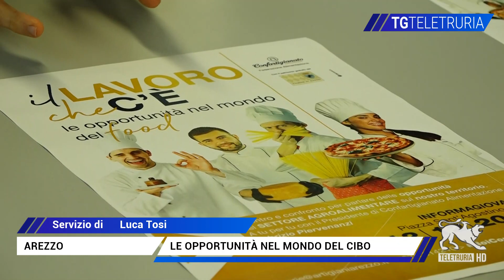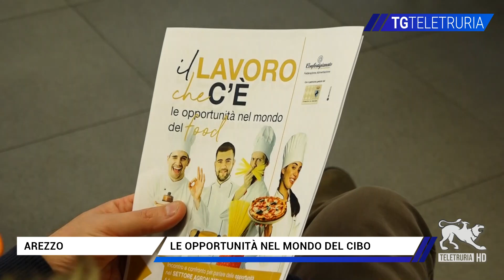Le opportunità nel mondo del cibo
Alimentazione fa rima con occupazione: “Il lavoro che c’è. Le opportunità nel mondo del cibo”. E' il tema di un incontro in programma nella sede di Informagiovani.